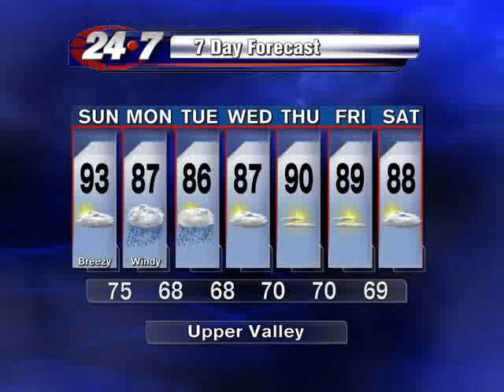Brett's Forecast 041412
The winds will continue to blow across the RGV as a cold front moves through deep South Texas.  We could see heavy rains with thudershowers in the mix for late Sunday night and Monday.